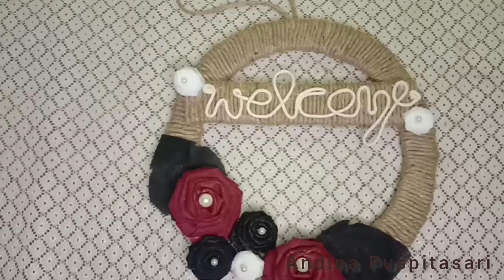Cara membuat hiasan pintu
Perkenalkan Youtube Channel 'Andina Puspitasari'.
Video ini saya buat untuk membantu teman-teman membuat berbagai kerajinan tangan. Simak videonya sampai selesai yaa.
Mohon bantuan teman-teman semua untuk
Terima Kasih.